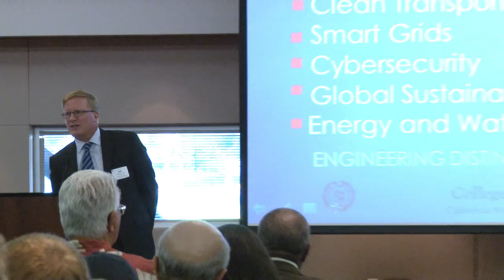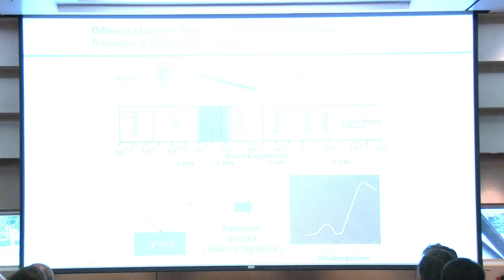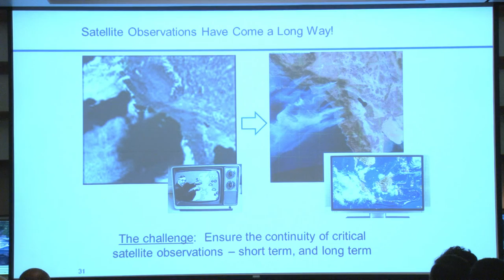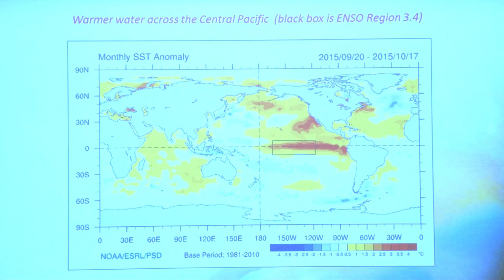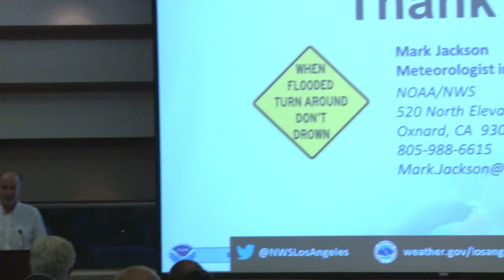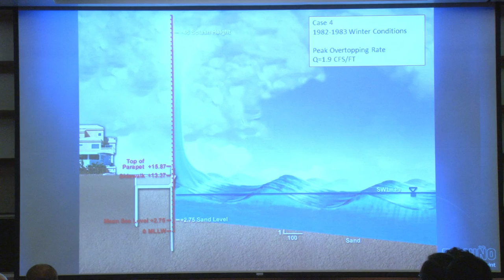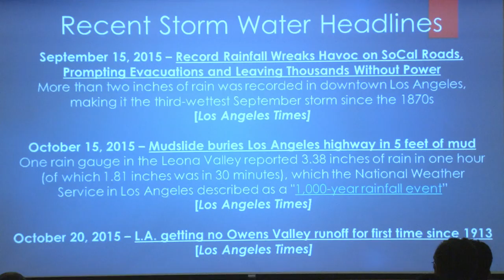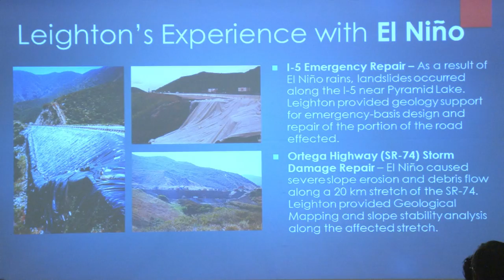CSULB Engineering El Nino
The National Oceanic and Atmospheric Administration (NOAA) is predicting a record El Niño, so we assembled a panel of experts to discuss the engineering challenges posed by such a powerful weather event.  Speakers  discuss current weather predictions, how rainfall could resolve the drought, what’s been done to control flooding in the Los Angeles basin since the El Niño years of 1982-83 and 1997-98, and effective long-term solutions. Guest panelists include Northrop Grumman Aerospace Systems’ Engineering Fellow Pamela Emch, the National Weather Service Oxnard Office’s Meteorologist in Charge Mark Jackson and Moffat and Nichol’s Vice President of Coastal Engineering Russell Boudreau.